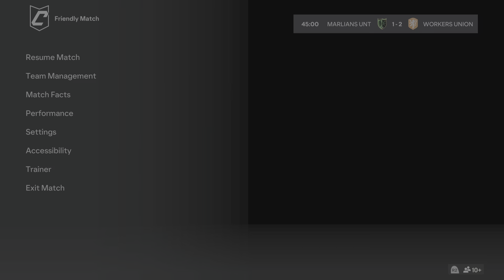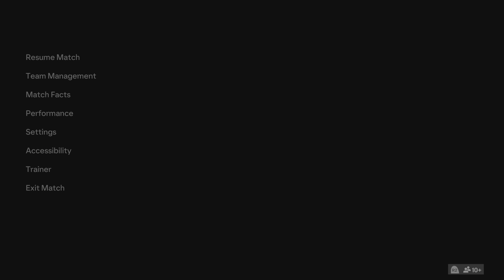Fighting fr my lifeeeeeee